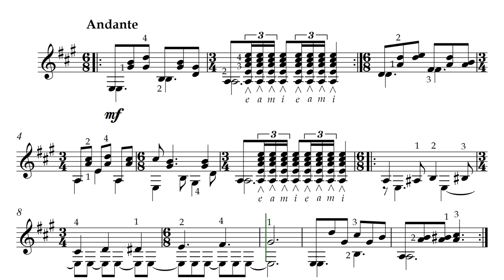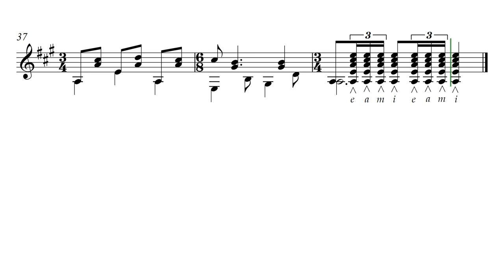Claude Worms. GUAJIRA. Music Score Video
Клод Вормс. ГУАХИРА. Видео партитуры.